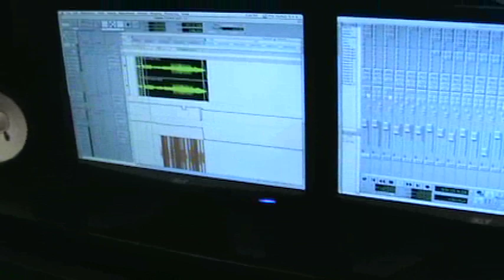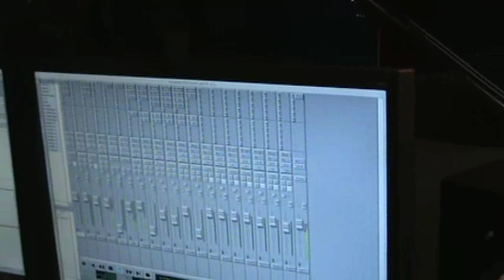Sarah Fisher Somewhere (Age 16)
Sarah singing Somewhere from West Side Story. Composed by Leonard Bernstein with lyrics by Stephen Sondheim. Originally sung by Barbra Streisand.